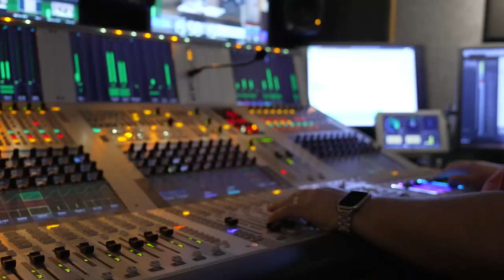What is the Victory Channel?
Continue to watch VICTORY coverage on VICTORY via DIRECTV Channel 366, DISH Channel 265, YouTube®, Roku®, Apple TV®, Amazon Fire TV, Glorystar, FaithNOW App,